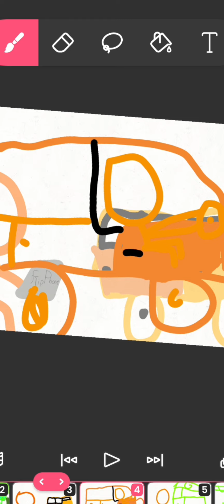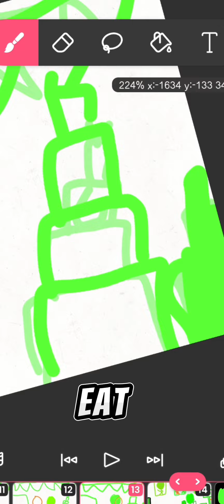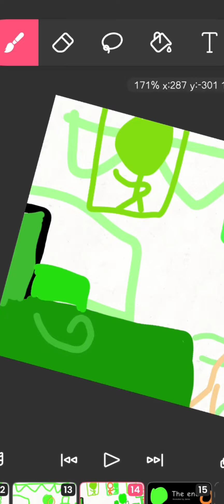The best friends||Wjkoolits||Animating